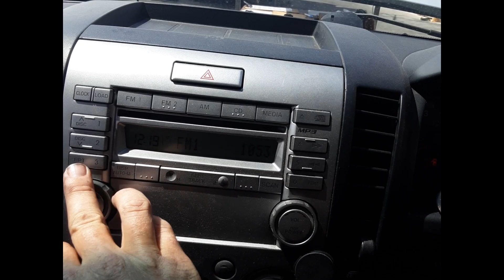2011 Ford Ranger– Stereo/Head Unit Test 5474